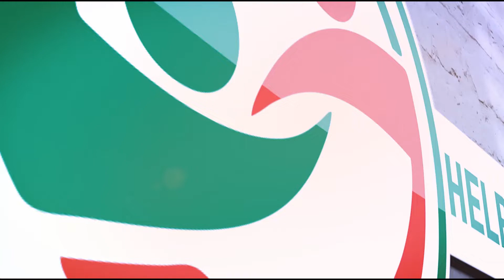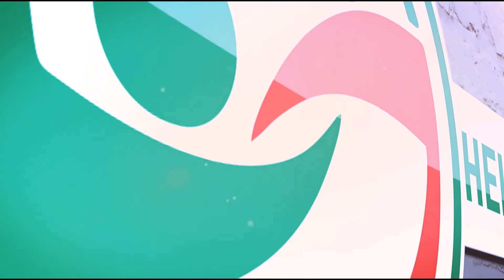Helping Lives Introduction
What the Helping Lives Project is all about.